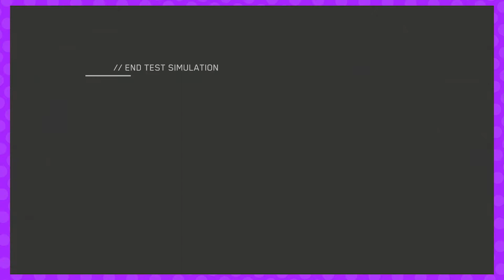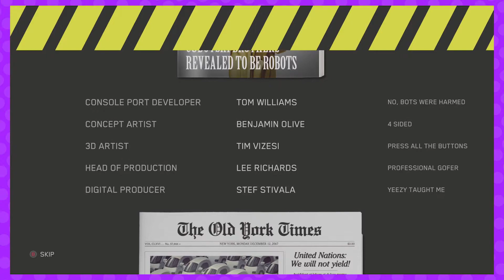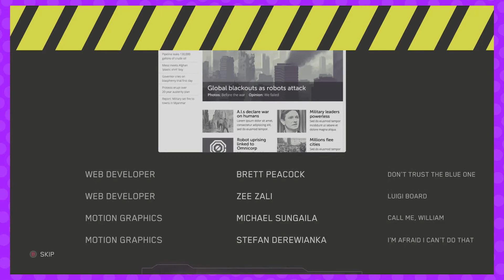It's done! | Death Squared Finale | Socks Off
Ben and Ziggy work together to dock their bots.